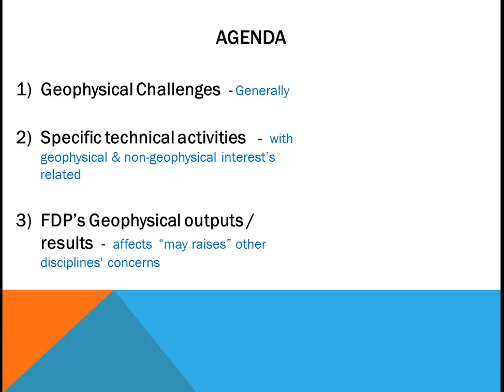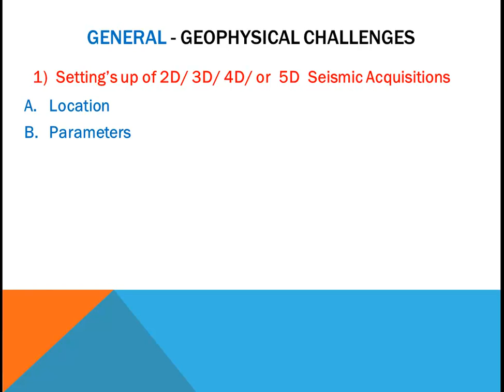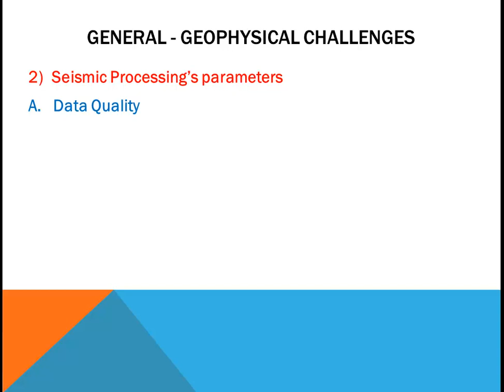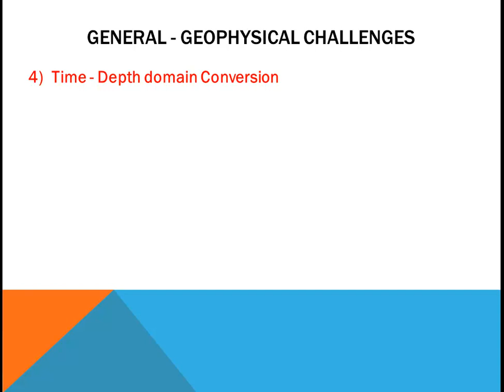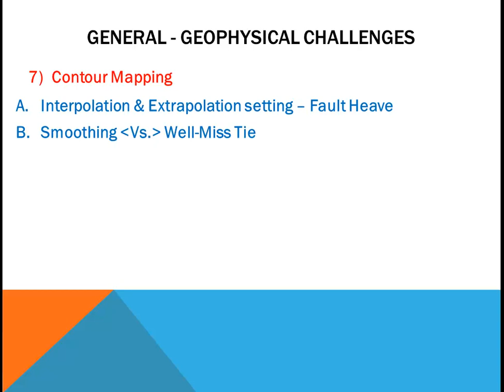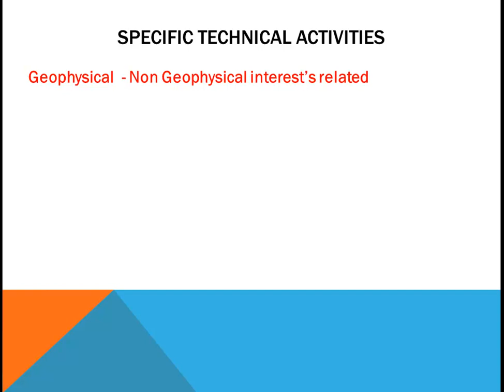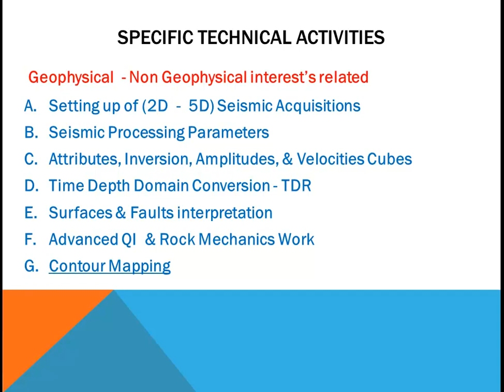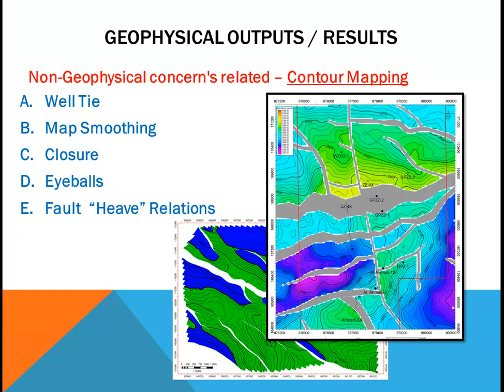Part # 1 Geophysical TRICKS of FDP's Project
Geophysical Challenges of FDP's.
Integration of Geophysics - Non Geophysics Disciplines on Depth/time contouring maps.